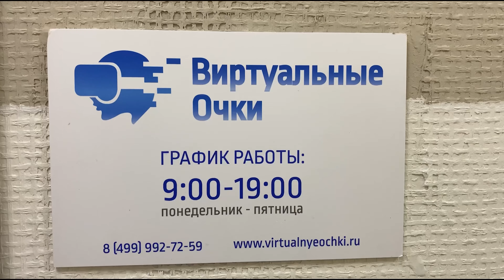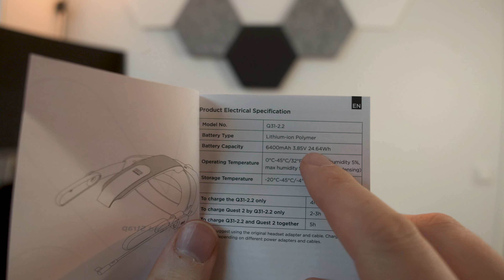ЛУЧШИЙ СТРАП С БАТАРЕЕЙ для QUEST 2 - ПОСЛЕДНИЙ ГАЙД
Сравниваю все страпы что я нашел для Quest 2.

Купон: ТИТVR1

BoboVR
Страп M2 Plus для Quest 2

Kiwi Design